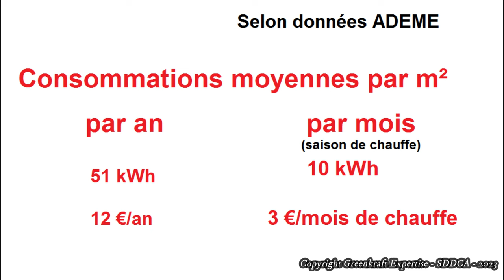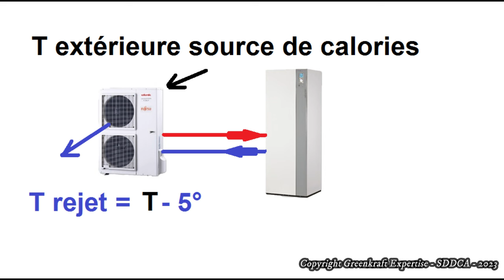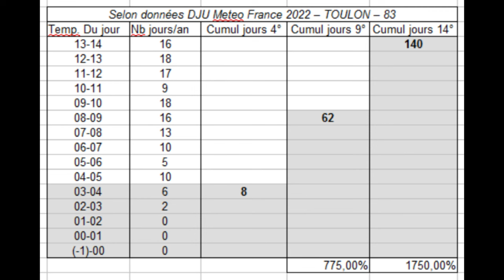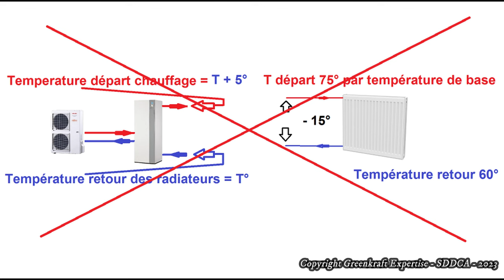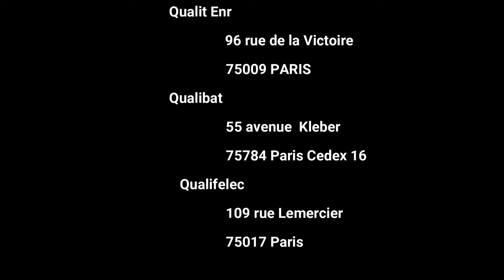Pourquoi ma Pompe a chaleur air-eau surconsomme ? Expert pompe à chaleur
📍   Comment réduire ma consommation d'énergie :
Votre pompe a chaleur est elle illégale?
🔴 Comment réduire votre consommation d'énergie :
✔️ 10 astuces de PRO que l'on vous cache :
Nous expliquons ici pourquoi une pompe a chaleur consomme plus que prévu.
🔲 Expert Pompe à chaleur, nous abordons ici le problème fréquent de la surconsommation de certaines Pompes à Chaleur AIR EAU.
 Selon l'ADEME, pour un logement de 100 m2 moyen, la consommation d'une ou 2 PAC (pompe à chaleur) AIR EAU , installée en rénovation, en remplacement d'une chaudière existante, se monte à environ 5.100 kWh, soit environ 1200 € par an ( 200€/mois). ___________________________________
► Comment améliorer le fonctionnement de votre pompe à chaleur:
✔️ Contrôle de température de l air
✔️ Contrôle de température d eau
🔲 Greenkraft Expertise est un bureau d'expertise et de conseil, indépendant des installateurs et des fabricants .
Avec le recul de plus de 1000 installations expertisées en 10 ans sur toute la France, Greenkraft Expertise vous aide à éviter les pièges ou les oublis préjudiciables, dans le déploiement d'un projet pompe à chaleur.
Nous  évaluons la pertinence des devis qui vous sont proposés, et listons tous les contrôles que vous devez exercer avant la signature d'un devis, pendant le chantier et après la réception du chantier.
Nos expertises ont contribué à la résolution d'un très grand nombre de litiges, tant en première instance, qu'en Cour d'Appel et en Cour de Cassation.
Nous vous guidons  dans vos démarches de réclamations auprès des organismes RGE
*Chapitres:*

00:00 Introduction
01:00 Déséquilibre du prélèvement de calories
02:20 Données Météo
02:43 Déséquilibre de la température des émetteurs
04:08 Vos recours
*Mes outils de revenus Youtube* :

❤️ Raccourcir mes url de liens, avec tracking langue, pays:  🇫🇷 / 🇺🇸
❤️ Les secrets de Derral EVES, l'homme aux 6 milliards de vues:
📍 Nous sommes à l'écoute de vos attentes, et attentifs à vos commentaires . N'hésitez pas à nous indiquer en commentaire quels sujets vous souhaiteriez voir traités dans nos prochaines vidéos.